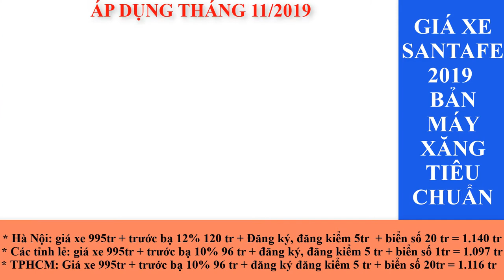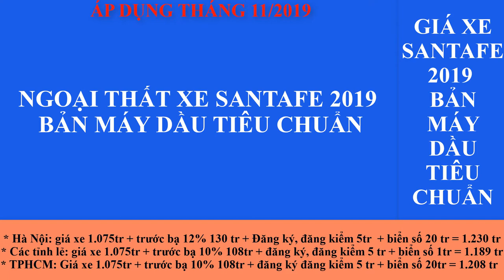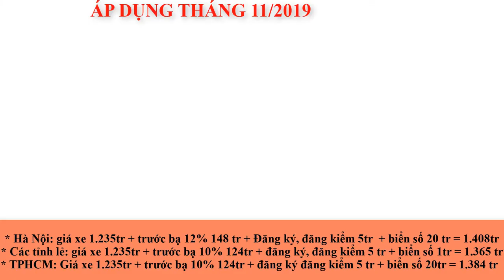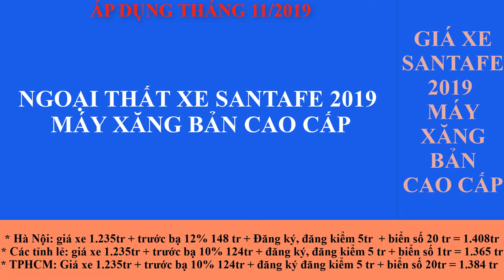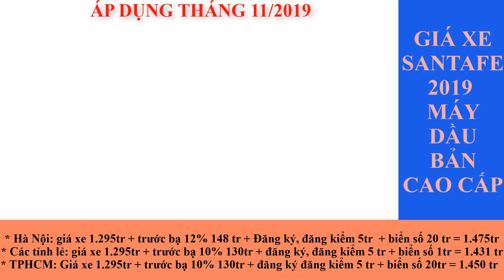Giá lăn bánh xe Santafe 2019 tháng 11/2019